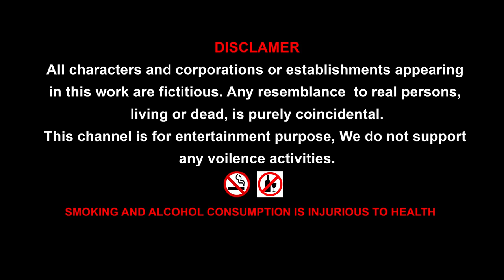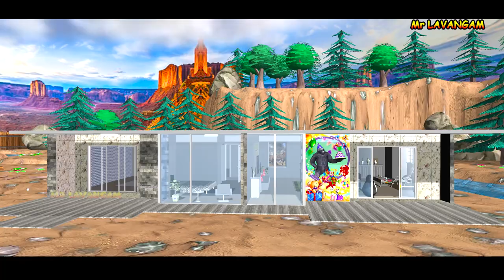Door Lock Prank Comedy video || Gorilla monkey and Wolf amazing comedy @Mr.Lavangam ​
Wolf teasing monkey, Monkey plan to take revenge on wolf in occasion of Gorilla birthday. Monkey hide in a toy and door locking when wolf came. Monkey open the door when other animals came and lock when wolf came. Wolf became frustrated and decided to break the door. He ran fast far from the door, when he came near to door monkey opened the door. In that speed wolf went and fall on the cake, Party spoiled, Gorilla became angry beaten the wolf and thrown out. Monkey became very happy.